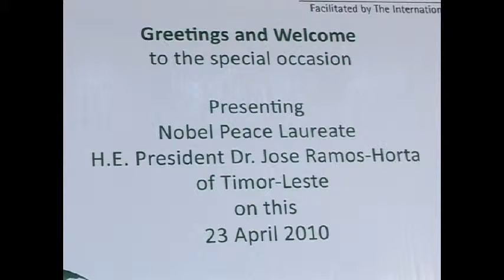H.E. Dr. Jose Ramos Horta at RULE facilitated by the International Peace Foundation, part 8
Nobel Peace Prize Laureate, the President of Timor-Leste and a Patron of the International Peace Foundation H.E. President Dr. Jose Ramos-Horta's keynote speech and dialogue "Building a culture of peace and development in a globalized world" on Friday, April 23, 2010, at the Royal University of Law and Economics in Phnom Penh (Cambodia) as part of the ASEAN event series "Bridges - Dialogues Towards a Culture of Peace" facilitated by the International Peace Foundation